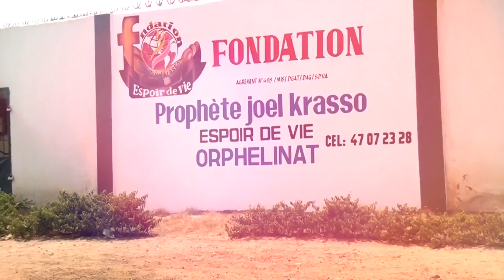Les Enfants de la Fondation Prophète Joel Krasso disent non à la pratique des crimes rituels